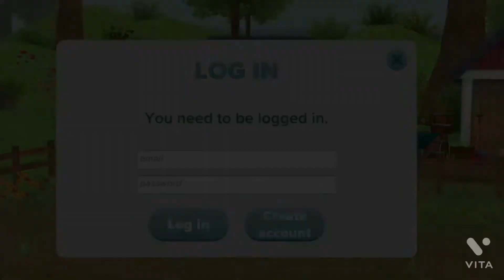Star Stable Horses Advertising!